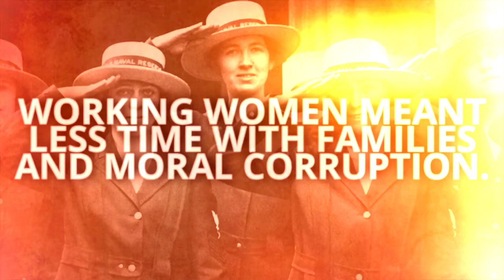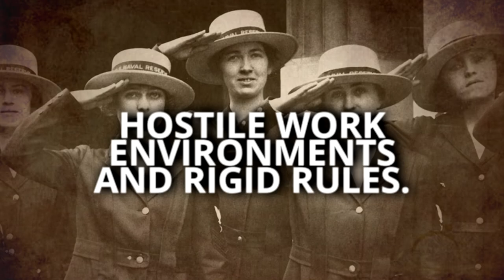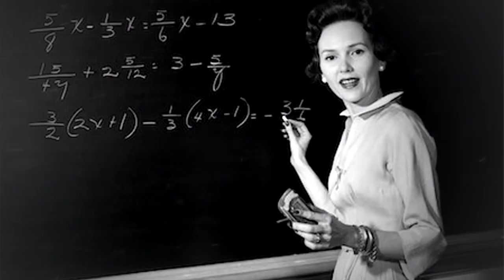The Sad Truth about Women During WWI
WWI brought about many changes to the lives of women on the homefront. Many women saw more freedom and independence. With the men away from home, it was the woman's responsibility to step up. Unfortunately, not every opportunity awarded to a woman during WWI was positive, and some of these experiences left women worse off than before.